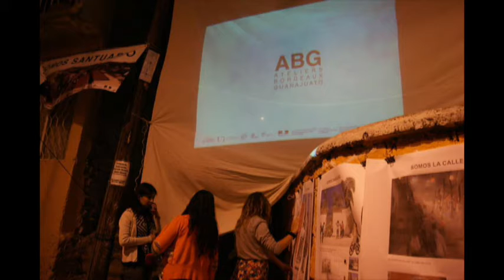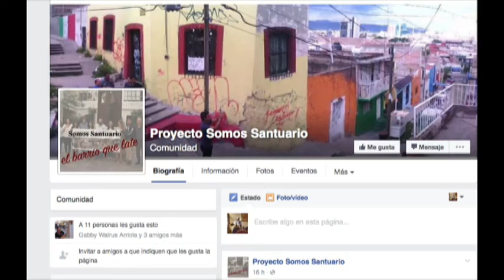Recuperan ciudadanos espacios con Proyecto Somos Santuario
Miguel Ángel García Gómez y Francisco Zamora hablan del Proyecto Somos Santuario